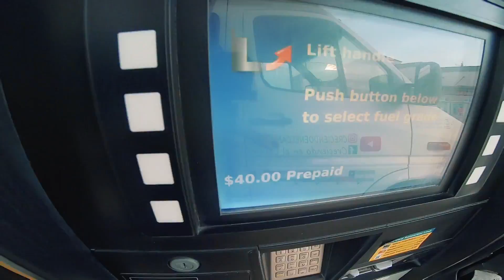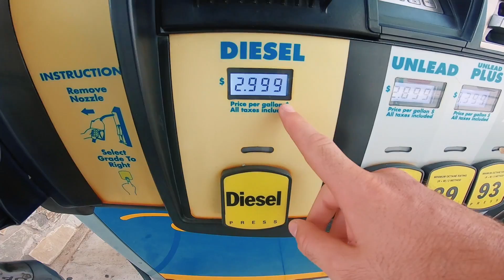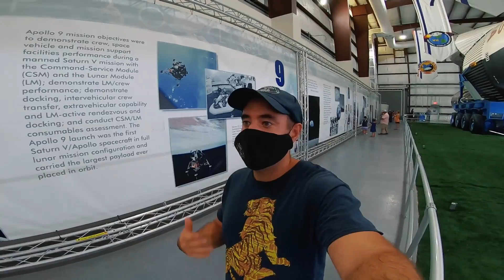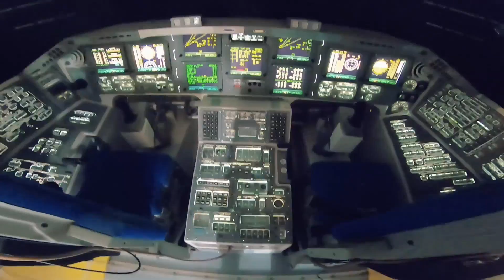🚀 VAMOS a la LUNA 🌚❓ Nos METEMOS en la NASA 🇺🇸 HOUSTON | TEXAS | ESTADOS UNIDOS 👉 FAMILIA VIAJERA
Houston tenemos un problema!!
Quien no  conoce esta frase?
Y quién no soñó alguna vez con estar ahí, dentro del traje espacial, caminando sobre la luna?
Comenzamos a hacer camino por tierras estadounidenses y las maravillas comienzan a surgir.
Esta vez nos vamos a conocer la increíble ciudad de Houston, que nos enamora.
Y no podíamos dejar de explorar el Centro Espacial de la NASA, donde se hace el control de vuelos y entrenamiento de astronautas.
Los invitamos a vivir estas experiencias increíbles junto a nosotros!

Bienvenidos a nuestro camino. Somos Tomas, Jorgelina y Diego. Una familia viajera de argentinos que quieren recorrer el continente Americano de una punta a la otra, viajando en un motorhome y viviendo una aventura familiar inolvidable. Salimos el 22/11/2015 a bordo de la Gran Sprinter, nuestra casa con ruedas.
La misión de este viaje es invitarte a creer en lo imposible. Ojalá que así sea.